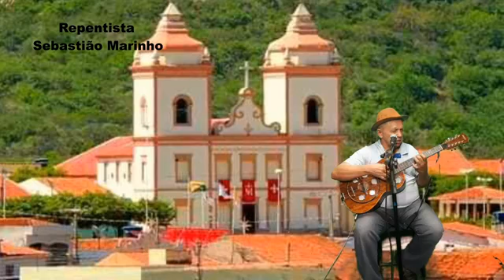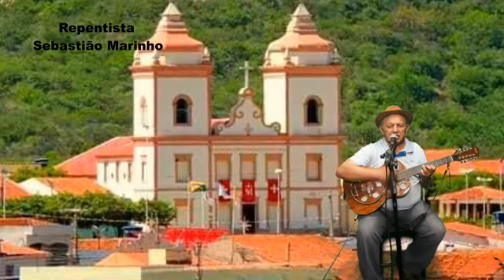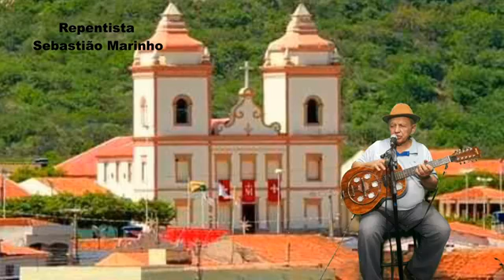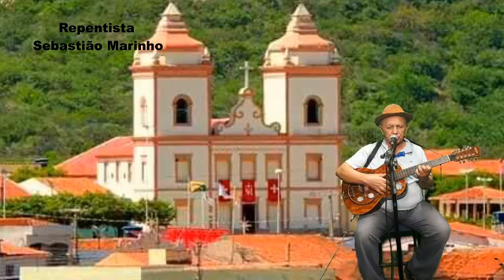Sebastião Marinho (UCRAN, 25/06/2020)!!!